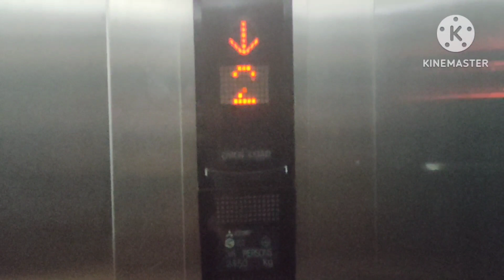Mitsubishi GFC-L2 Elevators at Penang International Airport, Bayan Lepas, Penang (Public Area)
These are the Mitsubishi GFC-L2 Elevators at Penang International Airport. These elevators are located in public area. These elevators are HUGE and they are located nearby entrance of the airport.
Brand: Mitsubishi Capacity:36 persons/2450 kg Floor served:1-2 Year installed:2013